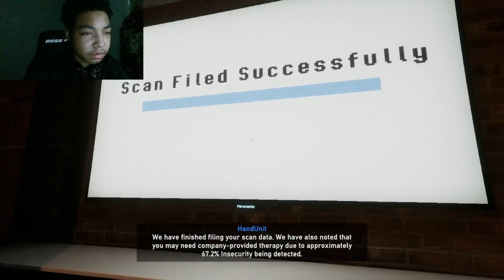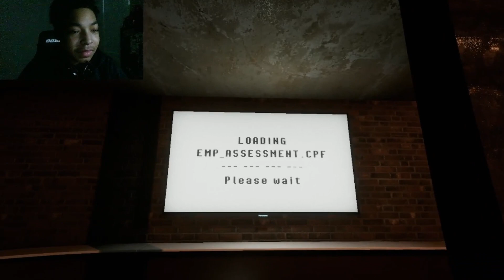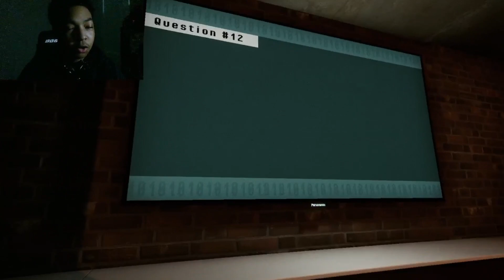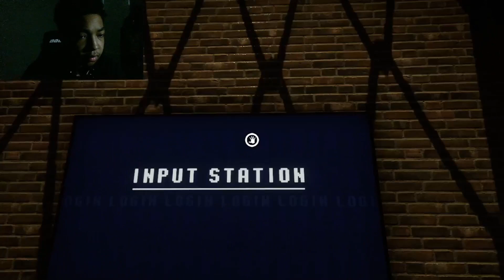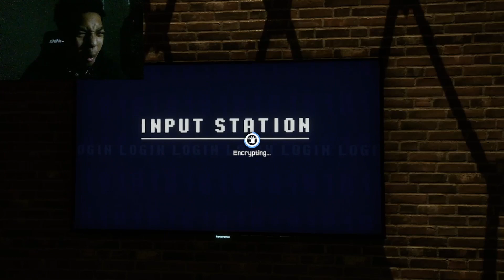NEW Free roam fnaf game (basically security breach 2)